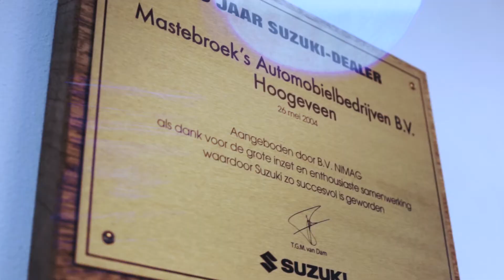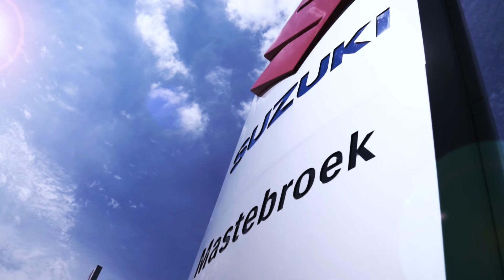Mastebroek's Autobedrijven - HOOGEVEEN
Promovideo voor Mastebroek's Autobedrijven in Hoogeveen.